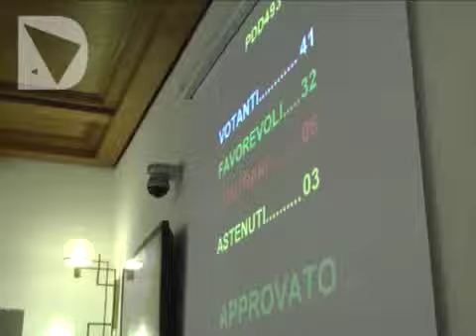OK ALLA VARIANTE AL PIT E ALLA NUOVA PISTA DI PERETOLA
Il via libera del consiglio regionale con 31 voti a favore, 6 contrari e 4 astenuti. Maggioranza trasversale, determinanti 6 voti dell'opposizione